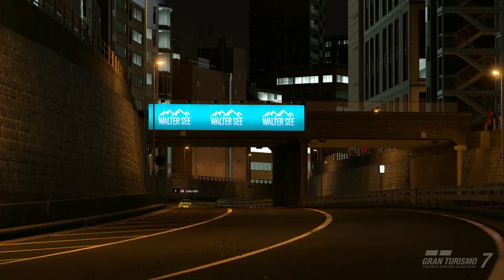[Gran Turismo 7] Custom Arcade Races | Raimu Midori's Enkei Shubaru 22B | Full Race & Replay | #31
A tribute design to the Hololive vtuber Oozora Subrau, the loving fan of the vtuber Raimu Midori shows his little green Shubaru in Tokyo Expressway.
His car also is heavily Enkei inspired as well too.

Custom Arcade Races: All custom rules and races here, my settings my everything sandbox styled races.

Gameplay recorded with Elgato HD60 S gaming capture card.